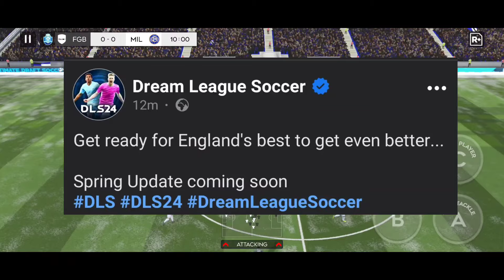Dls 24 New Update Announcement * Official Update In Dream League Soccer 2024 *